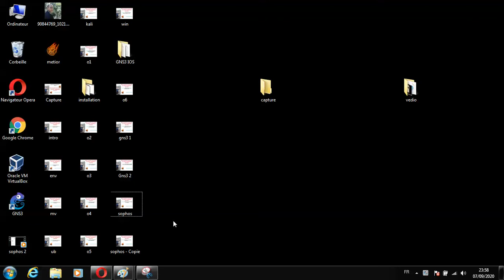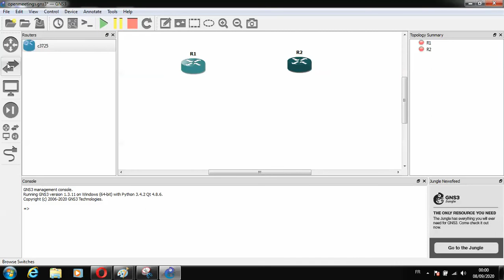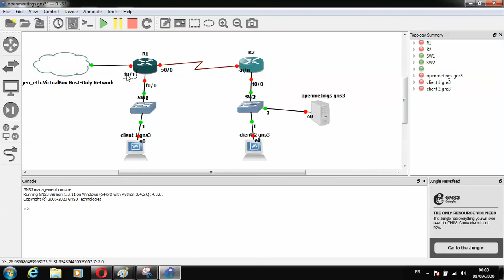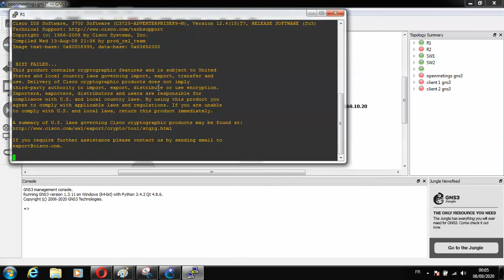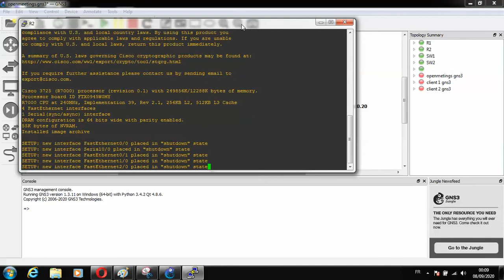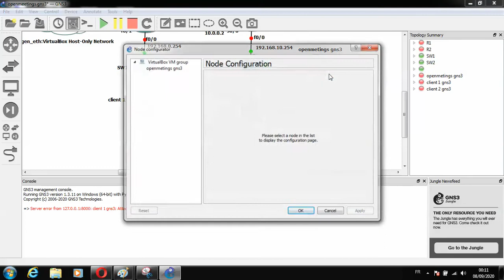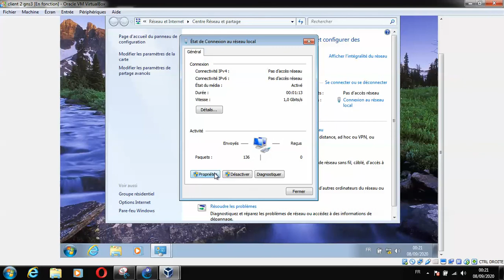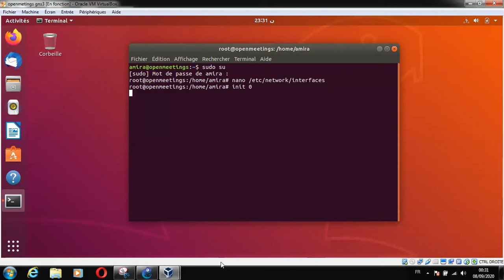Mise en place de l'architecture par gns3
openmeetings
gns3
c3725